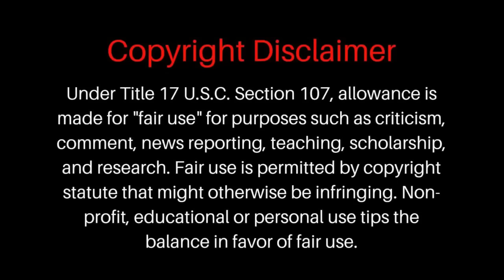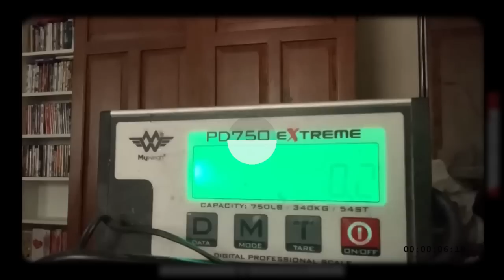Bodybuilder Reacts To Amberlynn Reid Stepping On The Scale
Bodybuilder reacts to Amberlynn Reid's latest video where she weighs in and steps on the scale to prove she is still under 500lbs.

Hey Guys!

I really liked this video by ALR, I think the message is clear and I could not agree more with her. People should be accountable and be more transparent with their audience so much respect to her for at least trying to do this.

Ilona